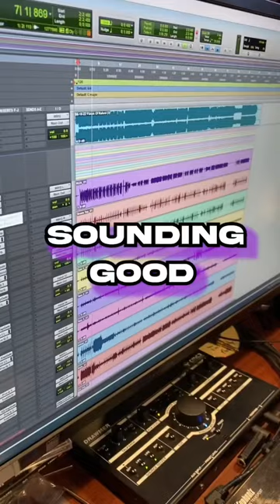🎥 CLEAN drummer 🔥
Deej Virtudazo of Set For Tomorrow recording “Vile Minds” at Stingray Studios

Recording engineer: Derrin Ruschell
Mixing engineer: Mikey Canoy